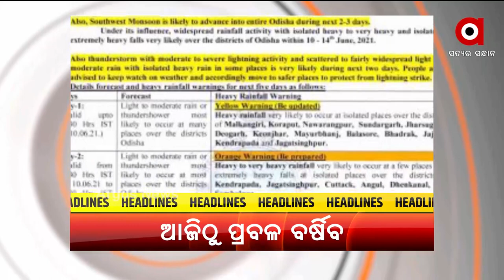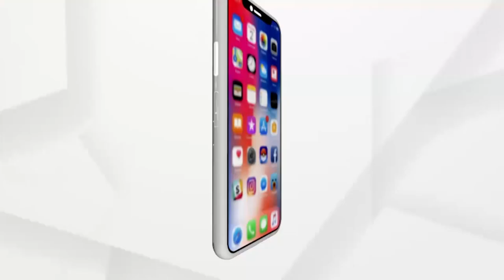Top headlines 10AM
+ ଆଜିଠୁ ରାଜ୍ୟବ୍ୟାପୀ ବର୍ଷିବ
+ ଆଜି ଚଳିତବର୍ଷର ପ୍ରଥମ ଓ ଶେଷ ସୂର୍ଯ୍ୟ ପରାଗ